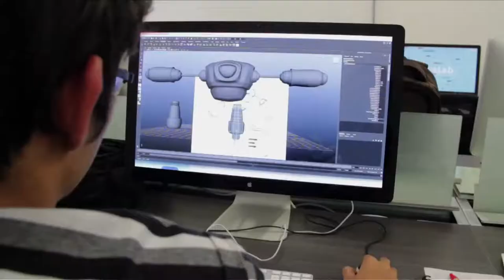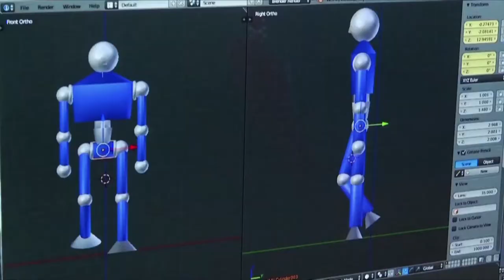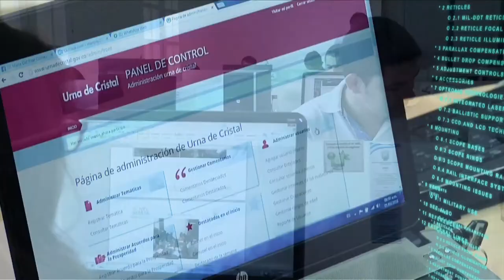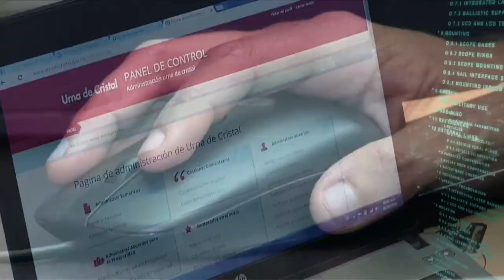Analista de tendencias digitales explica los beneficios de ser un ciudadano digital C50 N5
Adriano Molano explica las nuevas oportunidades que ofrece el mundo digital y la certificaciones que se pueden encoentrar en la red.